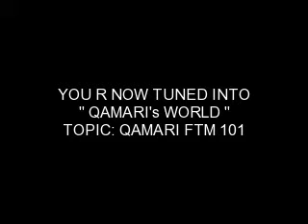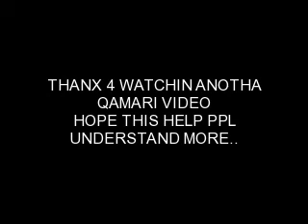QAMARI FTM INFO 101 ( pt 1/2 )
I made this video to help FTM's ( Transguys) / or Others understand about FTM's .. I know alot of people have ?'s but no answers...